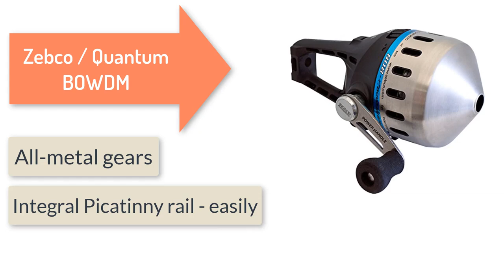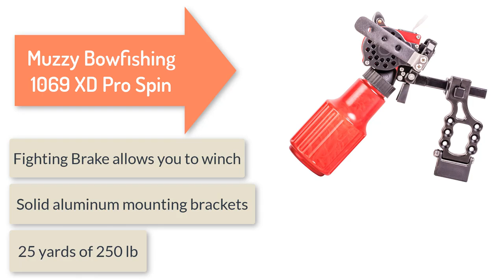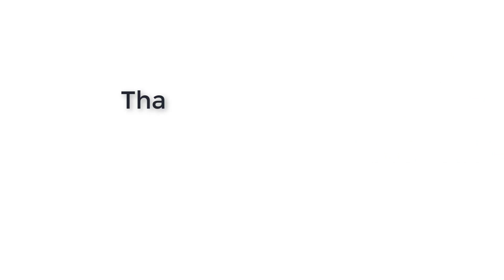Best Bowfishing Reel Reviews [Latest]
Thinking to buy a Bowfishing Reel? This video will inform exactly which are the Best Bowfishing Reel on the market today.
Check Our Best Pick For You:

Are you looking for Best Bowfishing Reel Reviews then you come to the right place. In this video we are going to show you the Best Bowfishing Reel product on the market in our research.

5. Archenemy Nemesis HD Bowfishing Reel

4. Zebco / Quantum BOWDM Bowfisher
3. Muzzy Bowfishing 1069 XD Pro Spin
2. Muzzy Bowfishing 1069 XD Pro Spin Style Ree
1. 610 Retriever Pro Bow Fishing Reel

They started their research with a bunch of conventional Bowfishing Reel for sale. But eventually, they have narrowed down them into five by considering their overall performance, design, usability and features.

They also didn’t forget to check the manufacturer's record to provide you only the very Best Bowfishing Reel in 2020.

So, this is totally the Best Bowfishing Reel reviews you can rely on. Just come along with us and find the most suitable for your needs.

Hunting spot is a channel exclusively for hunter lovers. Our channel is a novel step towards the top and best product reviews, and we are really proud to present our hunting-based videos to you.

When you are about to purchase a product, you will be confused with all the products available on the market. We are here to help you with that. You can buy or purchase hunting-related products by watching our channel reviews.

You will be fed up of reading and going through the long durated videos of the other channels. But, Hunting Spot is created with a goal that is to save your time. And at the same time, our channel covers a wide range of tech products from electronics to wearable devices.

Best Rangefinders for Bow Hunting

Best Video Camera for Hunting Filming

Best Crossbow Target For Broadheads